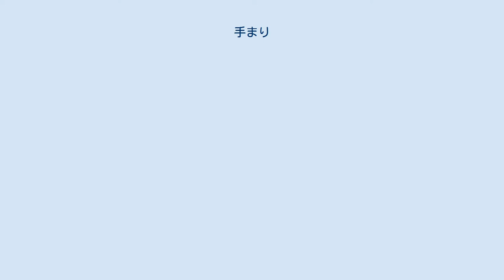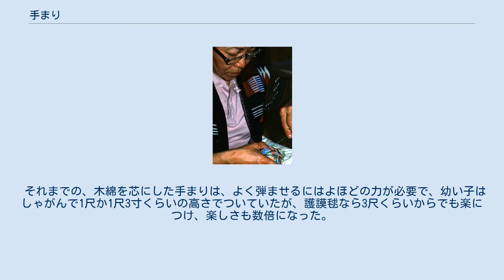手まり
手鞠 手まり遊び（明治時代） 手まり（てまり、手毬、手鞠）は、日本に古くからある遊具・玩具（おもちゃ）の一つである。
「新年」の季語。
当初は、芯に糸を巻いただけの物であったが、16世紀末頃より、芯にぜんまい綿などを巻き弾性の高い球体を作り、それを美しい糸で幾何学模様に巻いて作られるようになった。
ソフトボールよりやや大きく、ハンドボールよりやや小振りのものが多い。
 婦人や女児が屋内外で、下について遊んだ。
室内ではひざまずいてつくこともある。
江戸時代中期以後とりわけ流行し、特に正月の日の遊びとして好まれた。
 明治時代中期頃からゴムが安価になり、よく弾むゴムまりがおもちゃとして普及して、手でつく（地面にバウンドさせる）か、あるいは、空中に打ち上げて遊ぶ。
女児のおもちゃで、江戸から明治期には正月の遊びとされたが、現在では通年の遊びとなっている。
 日本には、「まり」と呼ばれるものが2つある。
ひとつは蹴鞠で、これは2枚の鹿の皮を縫い合わせて作り、主に男子の貴族が楽しむスポーツまたは神事として行われた。
もう一つが手まりで、女児の遊びであるが、江戸時代には男児も一緒に楽しむことがあった。
歌人としても知られる越後の禅僧・良寛は子供たちとよく手まりで遊んだ。
 ゴムまりとは、弾力の強いゴムで作った中空のボールである。
20世紀に入ってから急速に普及した。
1909年に発表された夏目漱石の小説『それから』に護謨毬（ごむまり）という語句が見える。
 それまでの、木綿を芯にした手まりは、よく弾ませるにはよほどの力が必要で、幼い子はしゃがんで1尺か1尺3寸くらいの高さでついていたが、護謨毬なら3尺くらいからでも楽につけ、楽しさも数倍になった。
この頃から戦後まで、まりつきは最も人気のある女児の遊びだった。
多くの手まり歌が作られたのも、明治後期である。
 手まりの製造 近年では、おもちゃとして遊ばれる事は少なくなっており、伝統工芸品の手まりが装飾品として喜ばれている。
 沖縄県には、ウチナーグチで「マーイ」と呼ばれる琉球手まりが伝わっている。
紅型や琉球舞踊を模すなどした独特の文様で飾る。
女児が13歳になると祖母や母親が手作りのまりを贈る「十三マーイ」という風習があった。